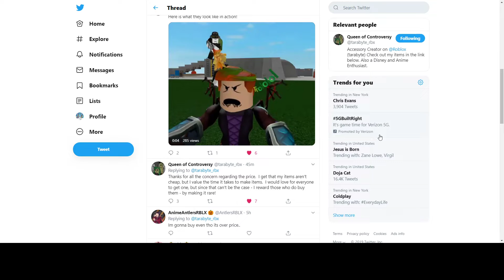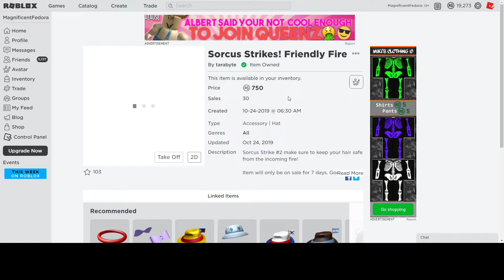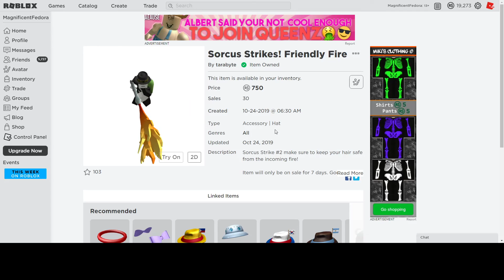Should You Buy? Sorcus Strikes! Friendly Fire!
A nice rare hat to collect! Definitely a hat to keep your eyes on!